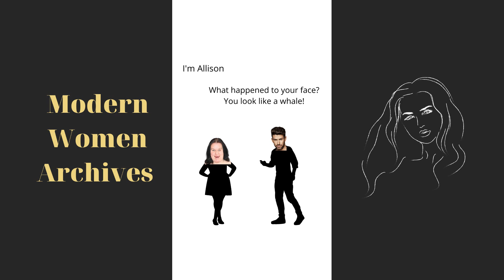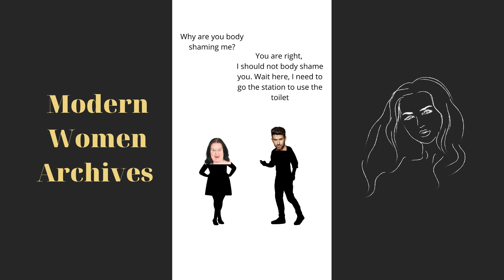Woman Catfishes Chad - StoryBoard - Dude Gets Catfished